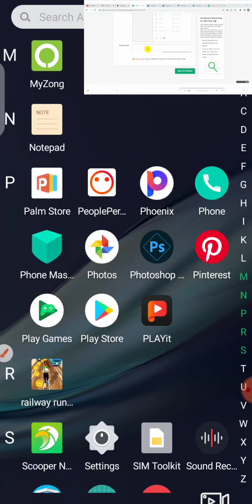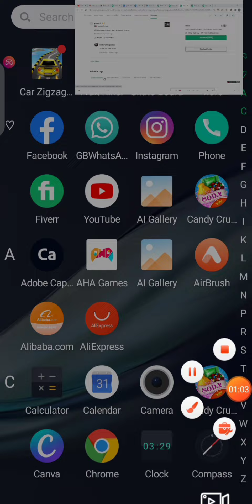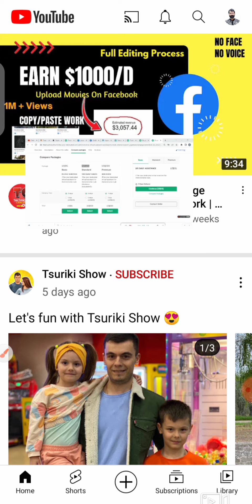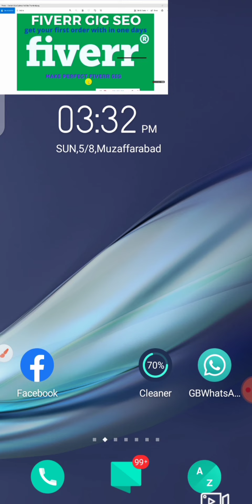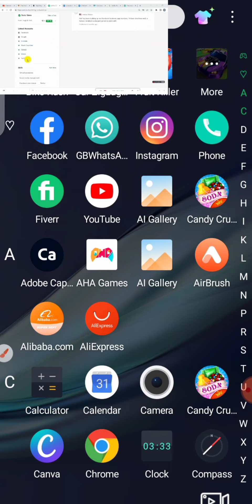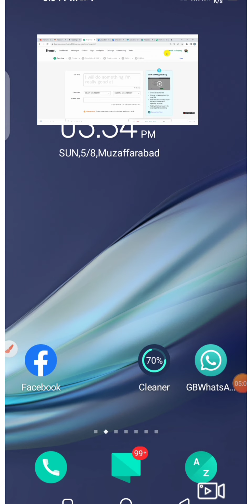how to grow Youtube channel ||how to grow on youtube | youtube tips Youtube channel Grow kaise kare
how to grow your youtube channel ||how to grow on youtube || youtube tips|| make money online
In this Video I Am Goona Tell You That How to Get 4000 Hours Watchtime On YouTube From Mobile App and computer.